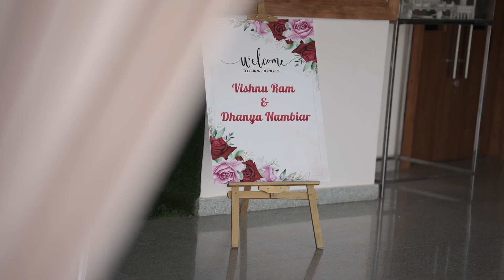VISHNU RAM & DHANYA NAMBIAR | MARRIAGE FULL VIDEO | HD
@ Luxotica International Convention Center, Dharmasala, Kannur
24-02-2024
A Day of Love and Traditions...

Thanks to Sandeep Namboothiri Photography
Shyju Glitz Beauty Clinic  & Reshmi Beyoutiful Beauty Hub